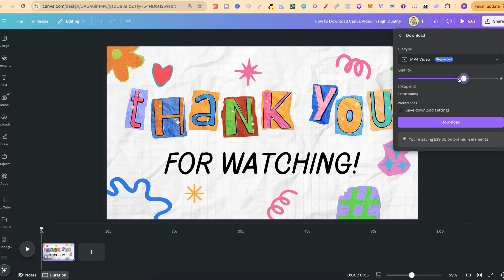How to Download Canva Video in High Quality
This quick and easy tutorial will guide you through the steps to download your Canva videos in high quality.

In this video, you’ll discover:
✅ How to download Canva video in high quality (step-by-step).